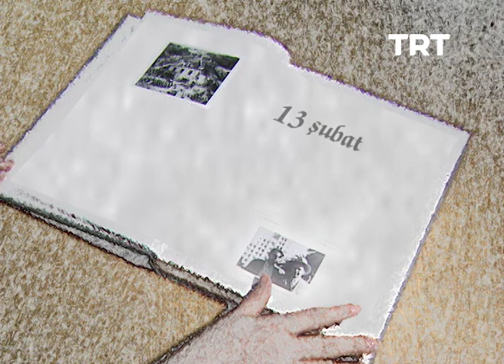Gün Dökümü-Edward Weston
Programın 1. bölümünde; Amerikalı fotoğraf sanatçısı Edward Weston'un yaşamı konu edilmektedir.